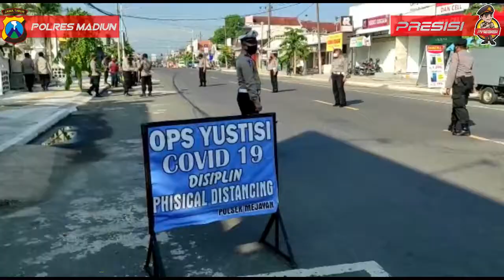PPKM DARURAT KABUPATEN MADIUN